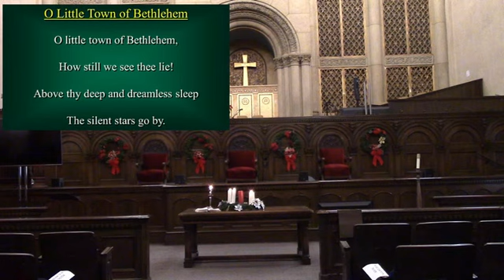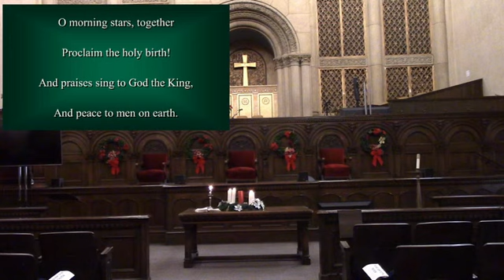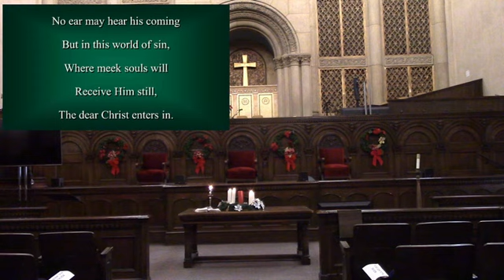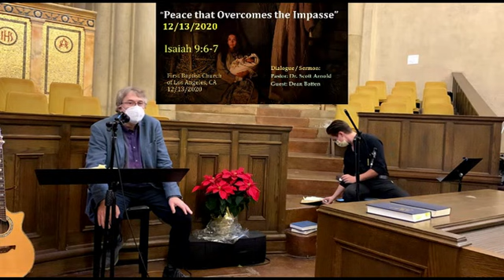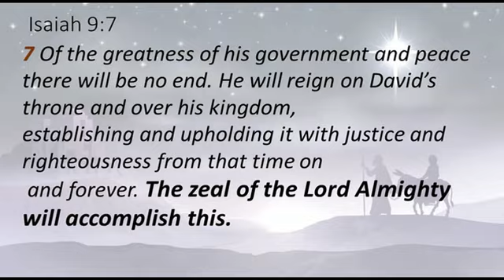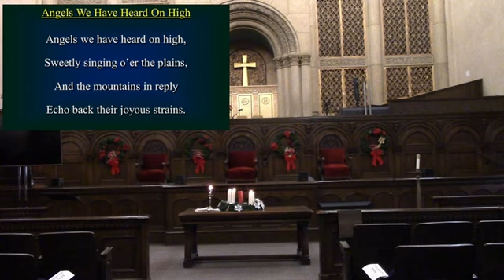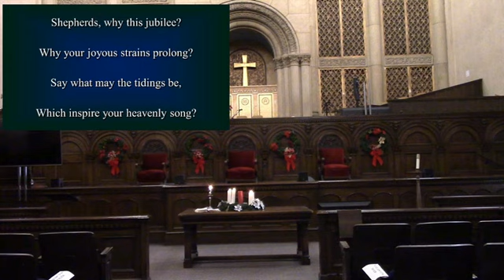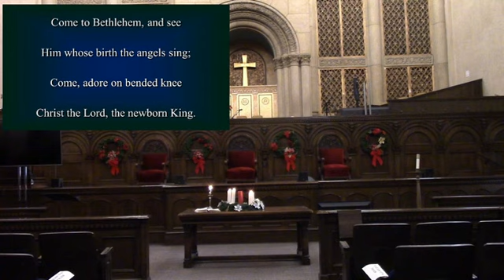PEACE. Christmas Worship 12/13/2020. First Baptist Church of Los Angeles. Isaiah 9:6-7. Organ Carols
A full worship service in a big beautiful sanctuary, minus the people, but filled with memories and stories. Carols, organ music, dialogue message with a conversation between Pastor Scott Arnold and Dean Batten discussing Jesus Christ as the Prince of Peace and Isaiah 9:6-7. Dean shares his testimony. Guitar and piano praise by Scott Arnold and Kyle Irwin. Sisu Raiken as vocalist on "O Holy Night".